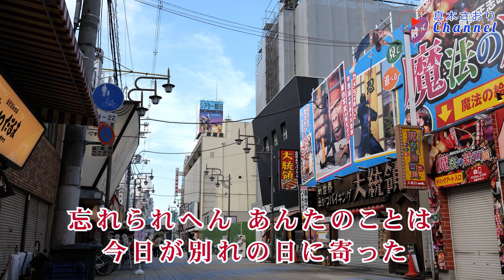浪花のごんた（石川さゆりさん）唄/真木さおり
2023/10/18発売
＊作詞/もず唱平
＊作曲/すぎもとまさと